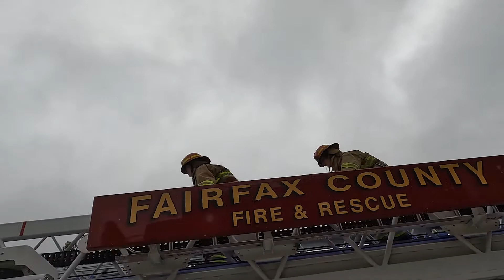2022 Girls Fire and Rescue Academy Camp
Last week, June 21 - 24, FCFRD hosted the Girls Fire and Rescue Academy Camp! There were 24 campers total. In addition, three former campers returned to serve as counselors. Watch how the week!

We are already looking forward to next year!

Follow our blog to get the latest Fire and Rescue news and safety information.